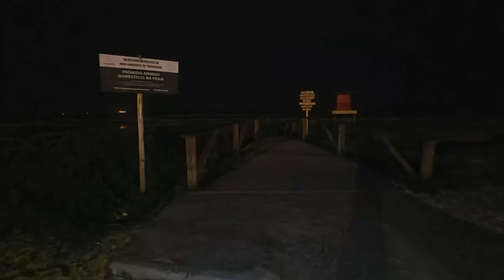Fui TARRAFEAR a NOITE e os PEIXES estavam TUDO na BEIRA do MAR.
Após uma ressaca no mar, fui a praia com minha tarrafa e encontrei alguns peixes variados na beira, uma agradável noite de pescaria com tarrafa.

Pescaria de tarrafa,  Pesca com tarrafa.

Obrigado por acompanhar, um abraço e boas pescarias!